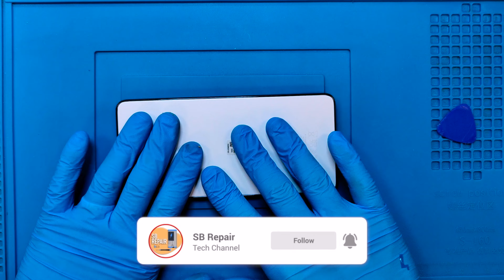Samsung Galaxy A53 Screen Replacement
Hello friends, you can watch the Samsung Galaxy A53 screen replacement in this video.